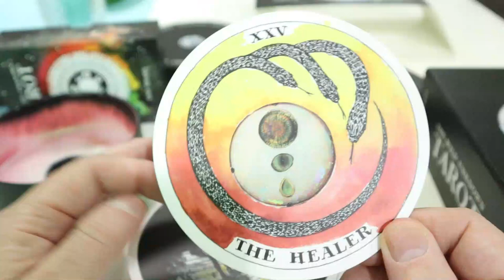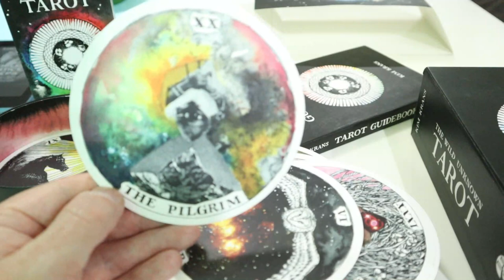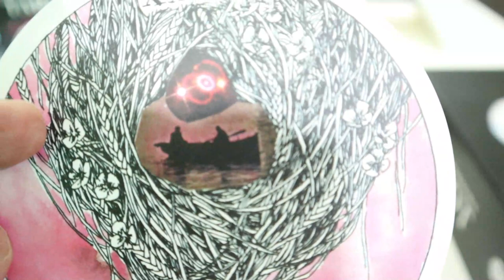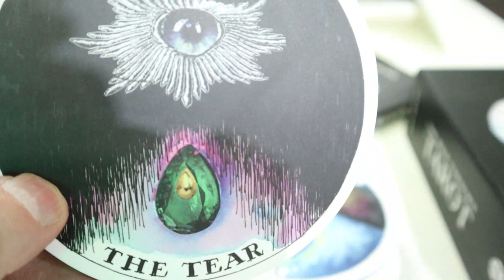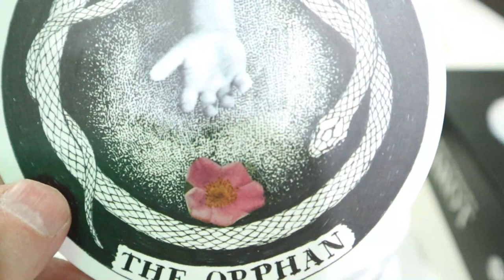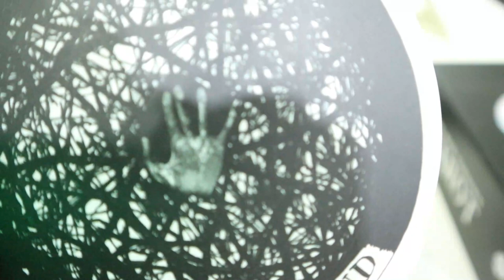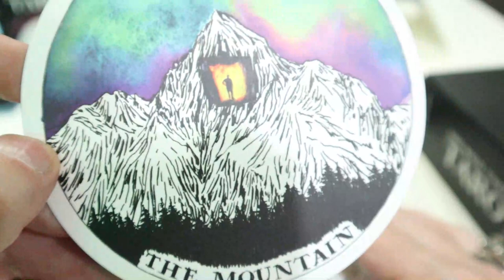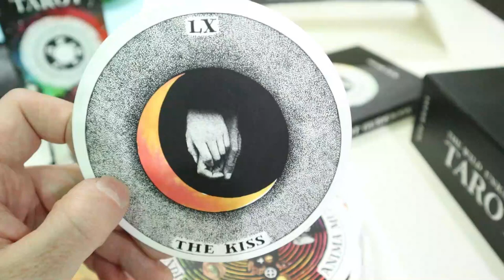MENSAJE DEL TAROT PARA RESONAR y VISIONAR EL CAMINO